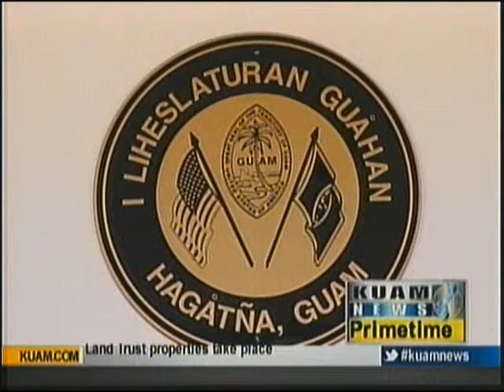Henry Taitano gets another crack at GEDA confirmation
It was Round 2 for Henry Taitano as he appeared before lawmakers once again for his confirmation as the administrator of the Guam Economic Development Authority.